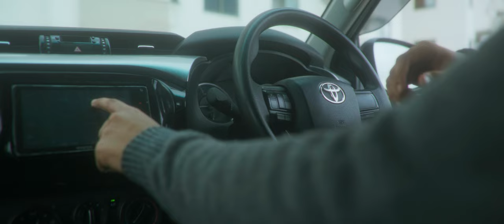Din - Hasan Nasir (Official Music Video)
Written, Composed, and Performed by Hasan Nasir
Produced and Mixed by Eahab Akhtar
Cover Art by Abdul Fattah Qazi
Calligraphy by Rawaz Hammas

A Film by Manifold Motion Pictures
Executive Producer: Usama Nasir
Producer: Abdul Basit Ali
Assistant Directors: Tauseen Sani, Hassam Qazi
Production Manager: Syed Yousuf Ali
Art Director: Nida Siddiqui
Art Team: Samina, Zoya, Tauseen Sani, Hassam Qazi
Drone Operator: Ahsan
Post Production: Abdul Fattah Qazi

Cast:
Hasan Nasir
Mehvish Arif Baloch
Rayyan Ali
Syed Hassan
Ziana Shakil
Kinza Nasir

Lyrics:
Verse 1:
Waqt ki kami main kyon din guzarta nahi
Jhoot ki bheerh main apna milta nahi
Jo log thay mere,  unhe dhoondu main yahan
Guzri jo leher yeh ab lautay gi kahan

Chorus:
Khaali makaan
Isme kuch to hai yahan
Jo tum bhool gaye
Hamaray darmiyan

Ja rahay kahan
Hai manzil la pata
Kis khoj main rahay
jo sab kuch kho diya (x2)

Verse 2:
Intezaar hai kal ka
Aaye gi subha
Jab aasmaan bulaye ga
Badlay ga jahan

Chorus:
Khaali makaan
Hamaray darmiyan

Ja rahay kahan
Jo sab kuch kho diya